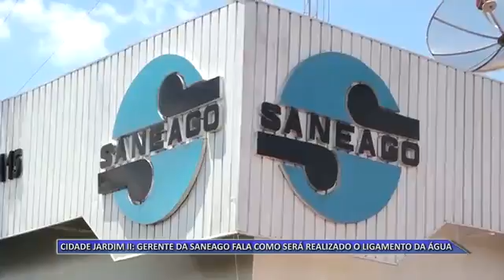27 01 16 CIDADE JARDIM II GERENTE DA SANEAGO FALA COMO SERÁ REALIZADO O LIGAMENTO DE ÁGUA